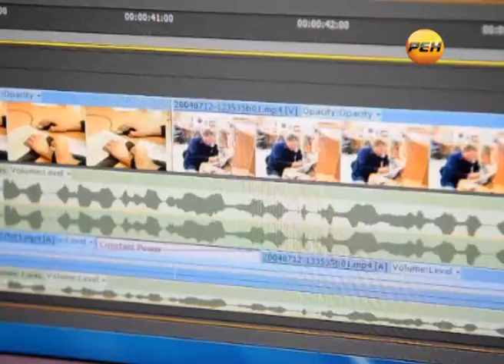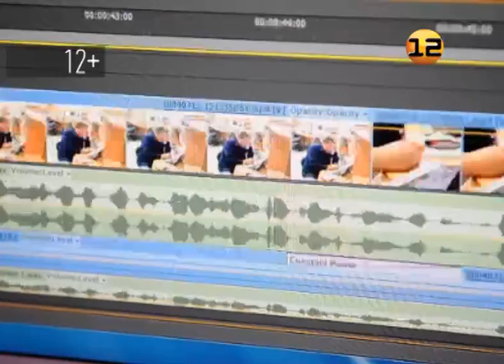Марий Эл ТВ: Марийские игрушки